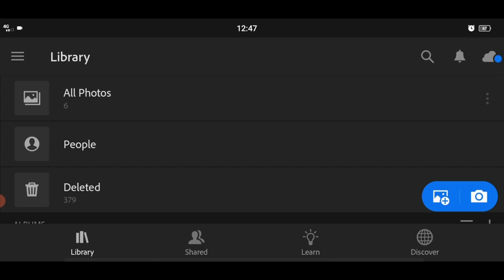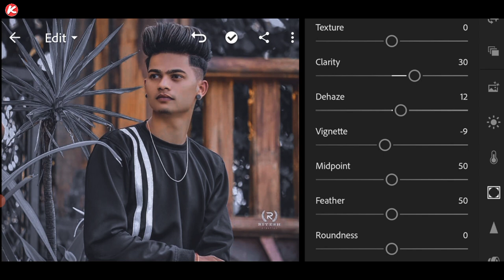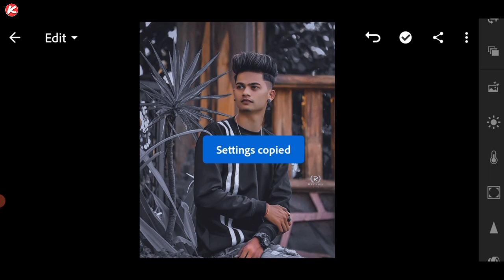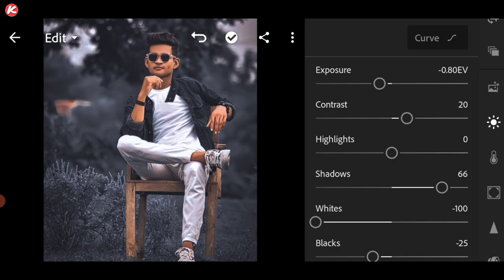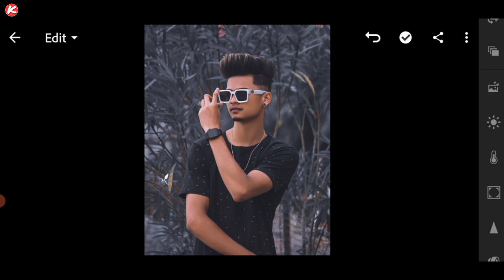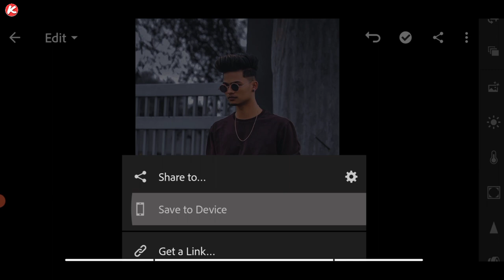Lightroom Sweet Dark Tone Presets | Lightroom Mobile Preset Dng | Preset Download Free | Preset 2021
Hi Guys!
In this video, I will show you how to edit your photo in dark tone. using this lightroom apk.

Aaj ham karenge lightroom sweet dark tone presets | Tutorial lightroom mobile photo editing | Free lightroom preset download link 👇🏻.  || Killer Editing ||

                       || 𝗞𝗶𝗹𝗹𝗲𝗿 𝗲𝗱𝗶𝘁𝗶𝗻𝗴 ||

                   🌀 STOCK LINK 🌀

                  🌀Your Queries 🌀

🌀 lightroom latest presets
🌀 lightroom sweet dark black
🌀 lightroom sweet dark preset
🌀 lightroom sweet dark effect photo editing
🌀 sweet dark lightroom preset
🌀 lightroom sweet dark tone preset
🌀 lightroom mobile dark preset

🌀 ∆Boya M1 Mic:

🌀 ∆Vivo Z1 Pro:

             😋😋 FOLLOW ME 😋😋